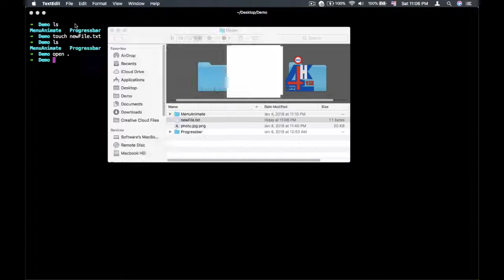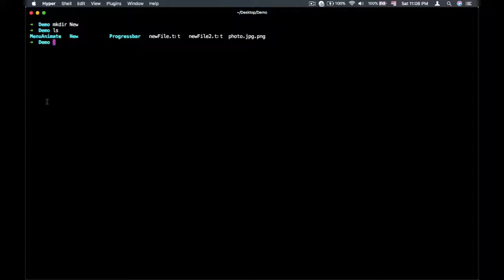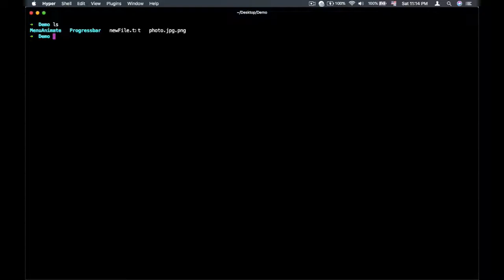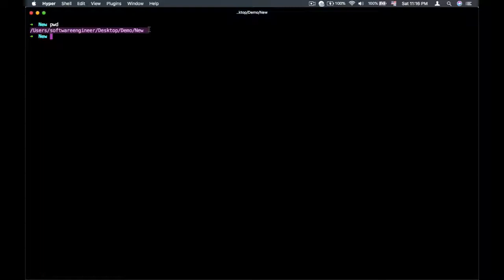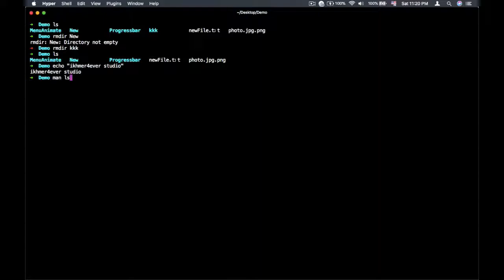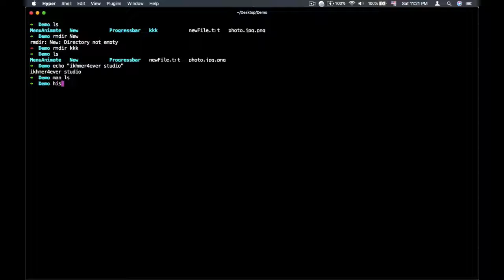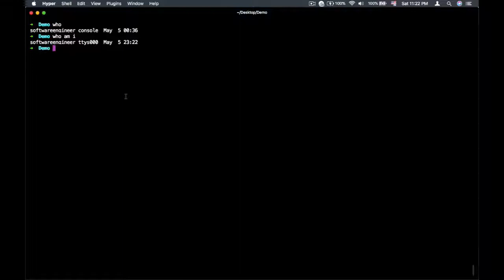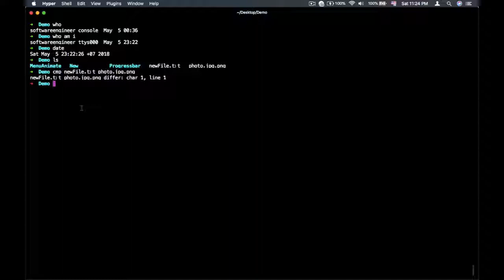Linux: the most basic Linux commands every developer should know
Topic: Linux: the most basic Linux commands every developer should know.

We want to create more videos tutorial for help people that want to learn more about mobile development web development and new technology. ikhmer4ever.com try to gather more about new technique about programming, mobile app design, app development, UI and UX Design, and also the real app in the world that currently use and making for production and help people too. Thanks

10. Project Management: How to use trello to manage your project task | Cost Time Result. Original videos by ikhmer4ever